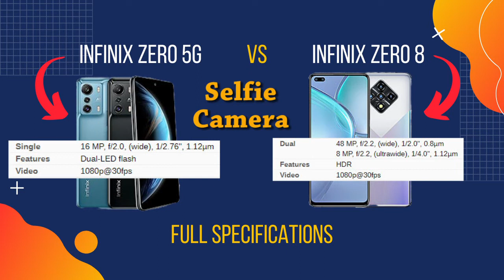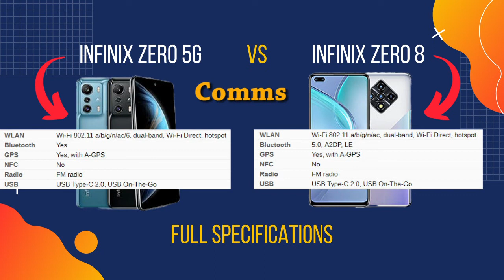Infinix Zero 5G 🆚 Infinix Zero 8 ‼️ Full Specifications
Infinix Zero 5G VS Infinix Zero 8 Full Specifications
Xiaomi Mi 11 Lite 5G VS Xiaomi Poco X4 Pro 5G
Xiaomi Redmi Note 11 Pro 5G Global vs Realme 9 Pro Plus 5G full specifications
Realme 9 Pro Plus vs Xiaomi Redmi Note 11 Pro 5G Global full specifications
Redmi Note 11 Pro 5G vs 9 Pro+ comparison
Realme 9 Pro + vs Redmi Note 11 Pro 5G Global comparison
Xiaomi Redmi Note 11 Pro 5G vs Realme 9Pro+